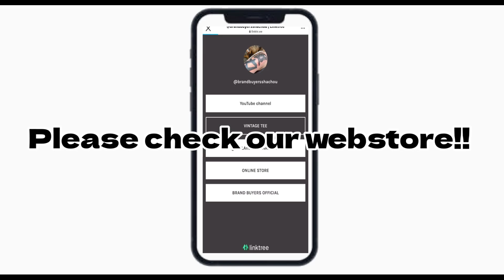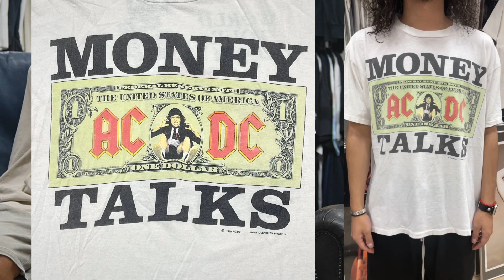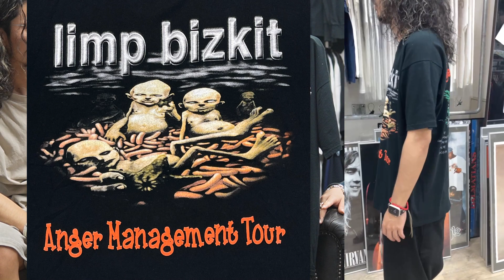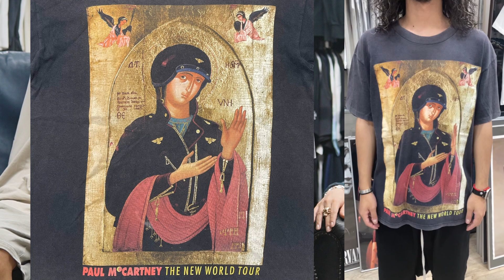7/29 どれもこれも話が尽きない！ 熱く語ってきた厳選Tシャツ9着！ ヴィンテージTシャツ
RED HOT CHILI PEPPERS 1999 CALIFORNICATION GIANT LARGE 6885

AC/DC MONEY TALKS WORLD TOUR 1990/91 WHITE BROCKUM XL 9145

LIMP BIZKIT ANGER MANAGEMENT TOUR FRUIT OF THE LOOM XL 9141

PAUL McCARTNEY THE NEW WORLD TOUR BIKER LIKE AN ICON FITS XL 9144

KISS ALIVE WORLDWIDE '96 ’97 GOT THE BEST CHAMP XL 5587

AERO SMITH GET A GRIP GIANT BY TULTEX XL 9143

open 13:00-21:00
火曜定休日